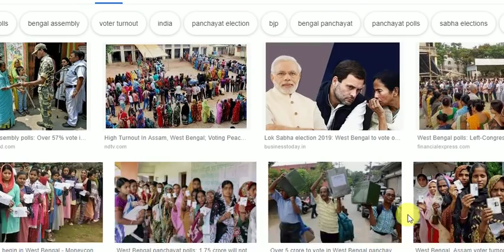আমাদের রাজ্যের দুটি কেন্দ্রে আবার ভোট হতে চলেছে 12 ই মে আদেশ নির্বাচন কমিশনের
Hi this is IK welcome to you in my YOUTUBE Facebook page IK STUDY
From this PAGE  you will learn and get suggestion on following topic
@ INTERVIW SPECIAL TIPS AND NOTE MATERIALS
@ MATHS UNIQUE short Cut with FREE ONLINE CLASS ,HANDWRITTING MATERIALS
@ ENGLISH SCORING TIPS AND SUGGETION FOR ANY GOVT. JOB
1. Electrons
2. COMPUTER & LAPTOP
3. Jewellery & dress
4. Books & Gifs …
5. Video games & Toys
6. Health & kitchen
7. Dress and beauty tips ….